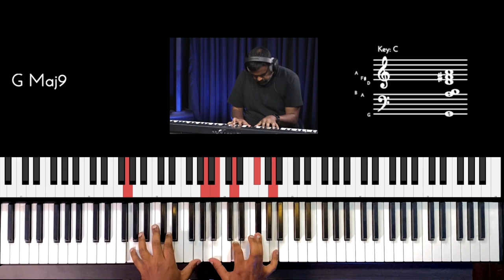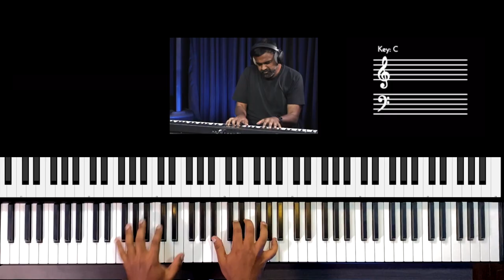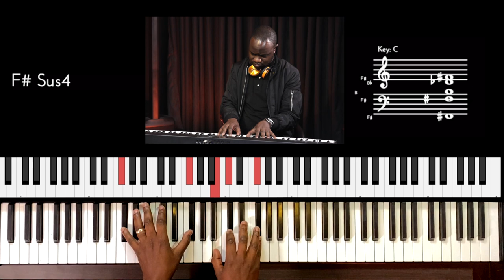Riff #2499 - Jason Zac (feat. The Blessing Chimanga Band from Zimbabwe)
Musicians Featured from Zimbabwe

Elisha Zimbeva - Keyboards
Igeal  Njolomah - Bass
Tapiwa Chishiri - Drums
Thulani Kawani - Guitars